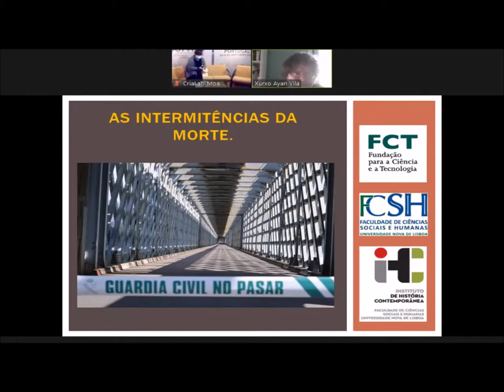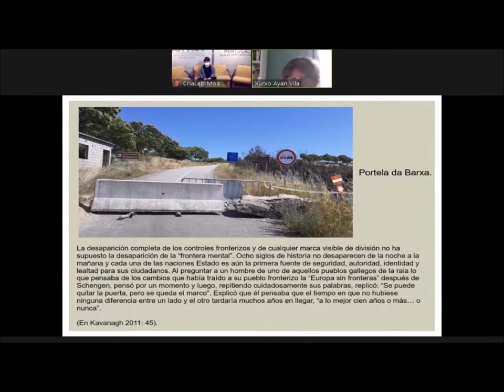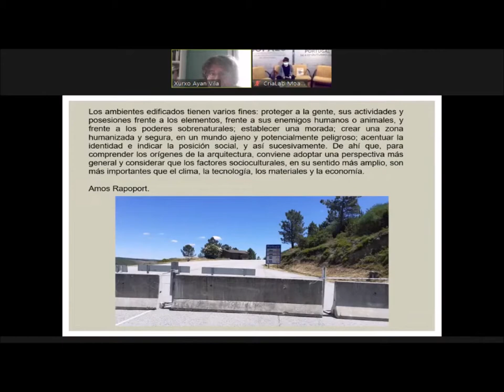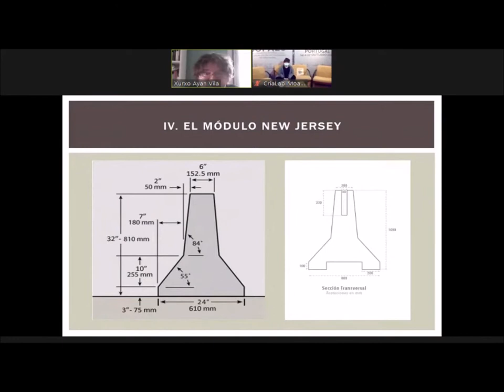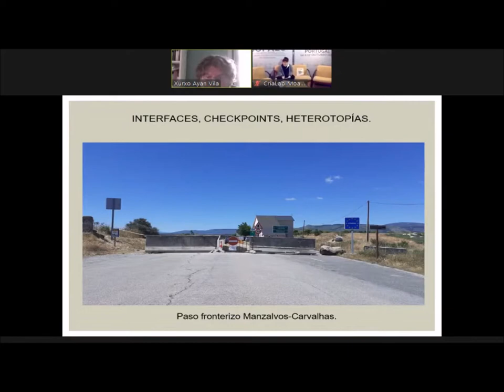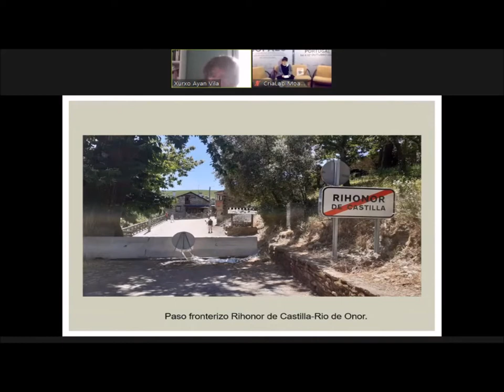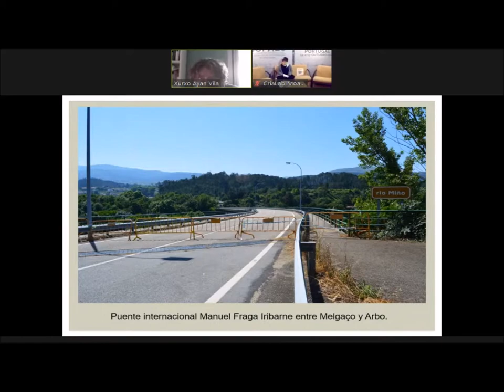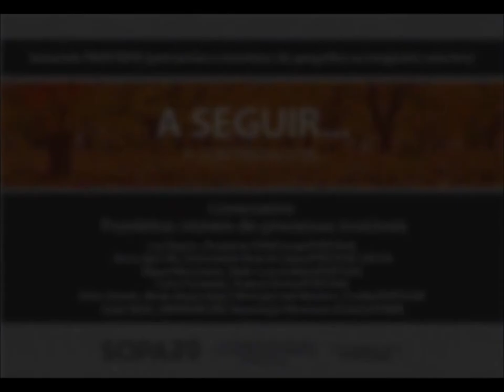SOPA20_Fundão. Seminario Frontera. Presentación. Conferencia Xurxo Ayán.